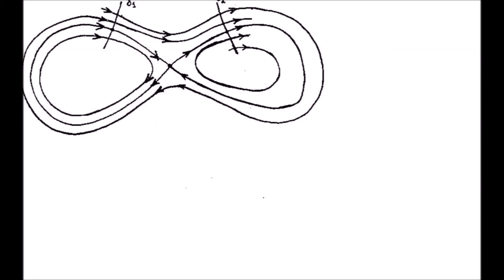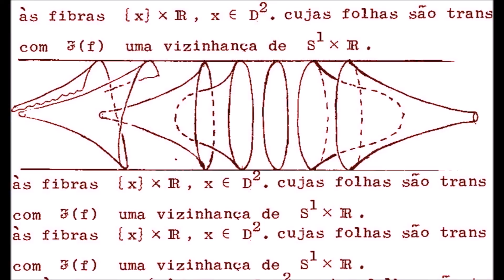DJ Anti-Cartesiano - Selvagens Do Vórtex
Vortexxx's Bordello (2015)
faixa 2 - Selvagens Do Vórtex

trilha e vídeo para projeção, para performance do Complexo de Artes Trema, março de 2015